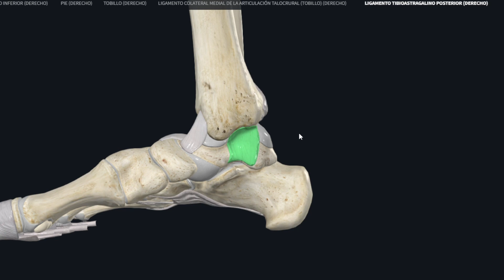LESION GRAVE de la próxima ESTRELLA del BARCELONA, Vitor Roque - Análisis de la lesión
Vitor Roque ha sufrido una lesión dura en su tobillo derecho, entra para conocer el alcance.

¡Gracias por apoyar y pertenecer a esta comunidad!

Aquí encontrarás contenido tanto de anatomía como de consejos para abordar las lesiones que puedes llegar a tener.

Un abrazo y pronto nos vemos!